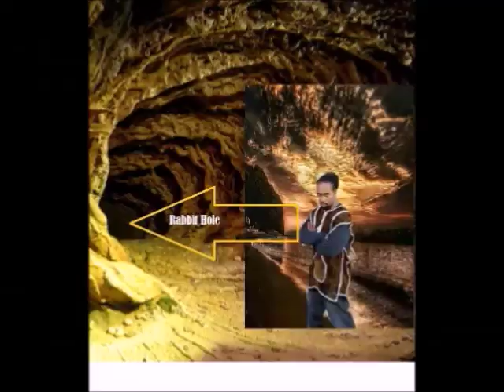How Mixed Martial Arts Training Makes Your 40's and 50s Year Old Like 20 Year Olds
How to make 40s and 50s the new 20s Your Best Body EverDonate for my time, energy, research and to keep this channel flowing:

The High Value Man’s Guide to Understanding the Modern Woman order Tazadaq's new book Liberate the oppressed here 766 pages of Truth